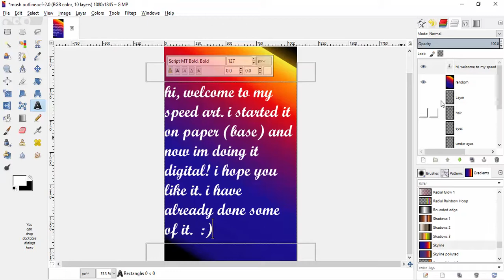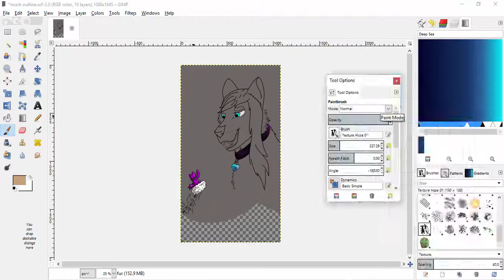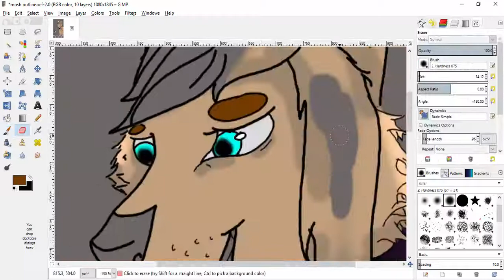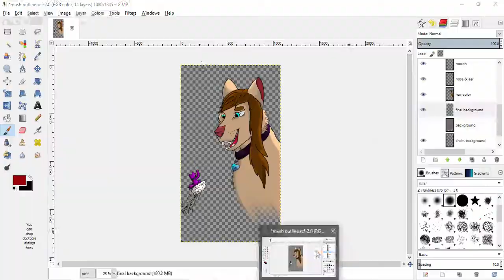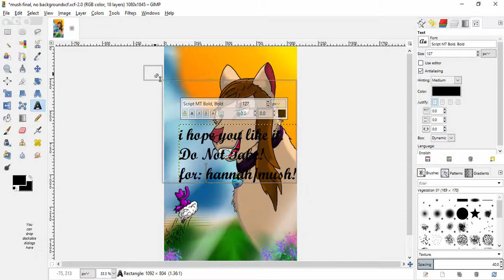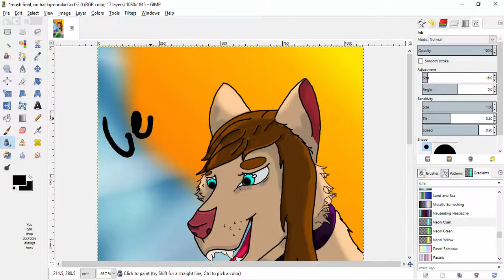mush speed paint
well i made this for a good friend of mine.

(warning music starts randomly and may scare you at first)

lol dont mind when i started messing around with things xD (bloopers)

music~ 3 days grace- never to late

i started laughing on how squigly  (is that even a word) the hair was at the end xD